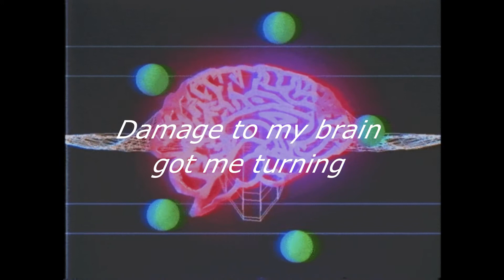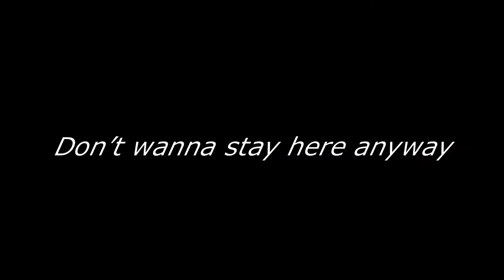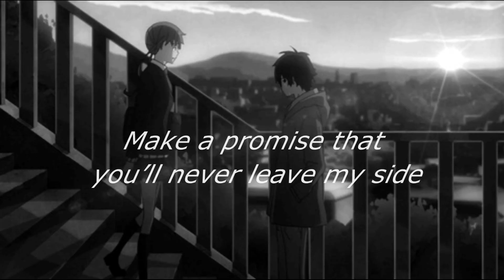sinxi ~ damage (slowed + reverb)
Sinxi's music just hits different. Lyrics included. The software had issues, so one of the slides it corrupted